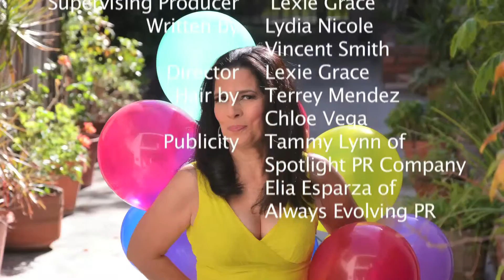10 Little Things that Make a Big Difference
Common Sense Mamita gives you 10 steps to make a big impact.